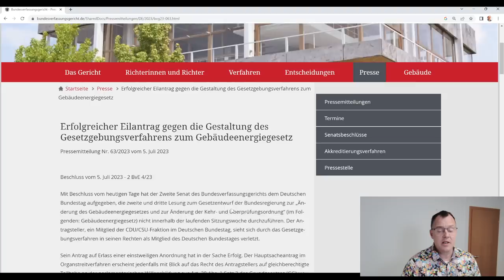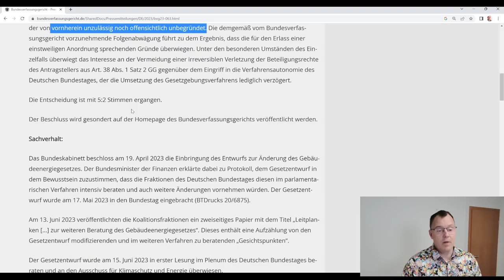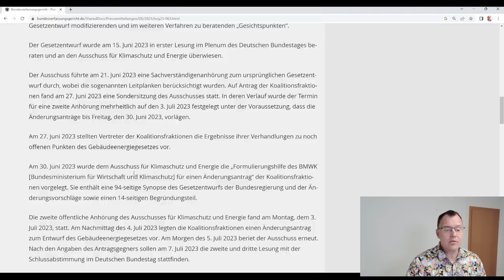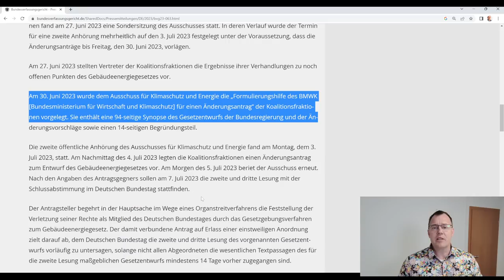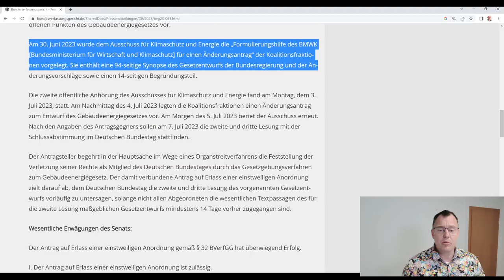Bundesverfassungsgericht stoppt Habecks Heizungsgesetz, Habeck treten Sie endlich zurück!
Das Bundesverfassungsgericht, Deutschlands höchstes Gericht, stoppt Habecks Heizungsgesetz im Gesetzgebungsverfahren. Der Bundestag darf aktuell ( 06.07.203) nicht weiter über das Gesetz beraten und beschließen. Nach Auffassung der höchsten Richter des 2. Senats des BVerfG werden Rechte der Parlamentarier im Gesetzgebungsverfahren nicht ausreichend gewahrt. Diese Entscheidung ist eine schallende Ohrfeige gegen die Bundesregierung und Minister Habeck. Habeck hat den ursprünglichen Kern des Gesetzes, nämlich die Dekarbonisierung der Wirtschaft und Gesellschaft in einer Art des politischen Arroganz an die Wand gefahren, das nur noch dessen Rücktritt die oder eine Teil der Lösung des Problems sein kann! Treten Sie zurück, Herr Habeck!